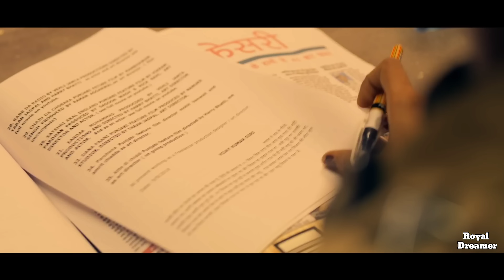Tere Yaar Ne Kholya Tuition Badmashi Kaa | Boys Attitude Song | Hemant Faujdar, Kiran Brar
Tuition Badmashi Kaa - Hemant Faujdar, Kiran Brar, Masoom Sharma, Manisha Sharma, Mukesh Jaji, Aman Jaji, Ajay Dhankhar, Narender Jaji, Zipsi Studio, Saya Films.

Starring: Hemant Faujdar, Kiran Brar
Supporting Actor: Arun Malik, Kiyaan Malik, Madhav Maddy
Singer: Masoom Sharma, Manisha Sharma
Lyrics: Mukesh Jaji
Director: Ajay Dhankhar

Re Choda Toh Mere Muder Case Aur Chalis Case Frari Ke